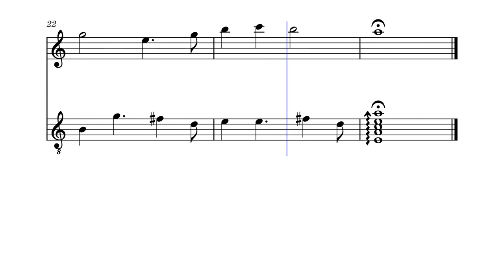Humble Village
a small fantasy-esque village theme.